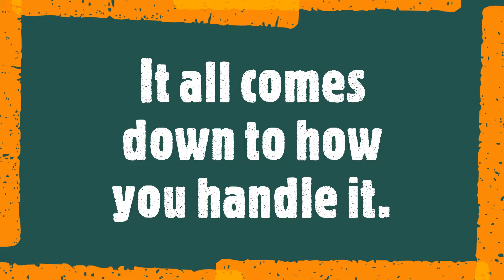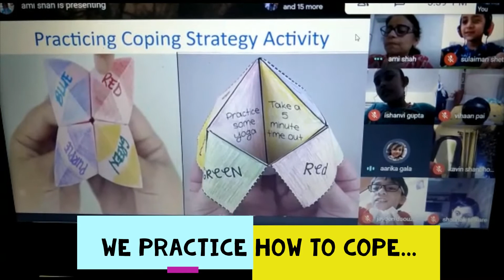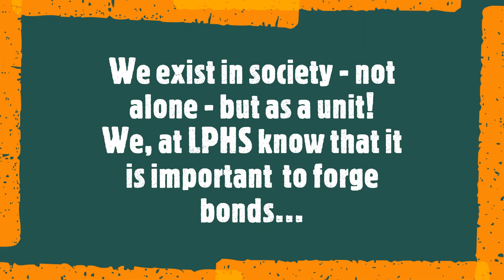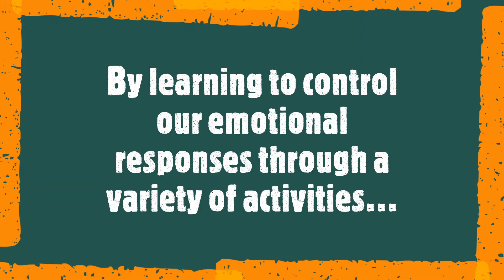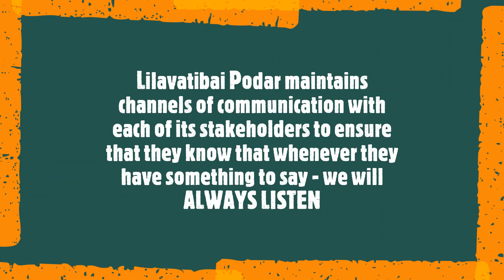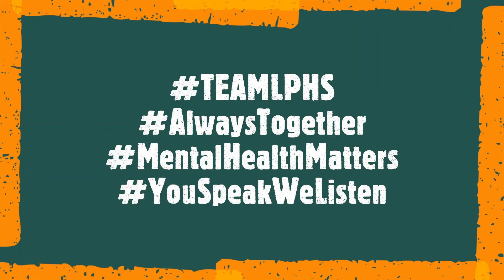Best Digital Documentary on a Social Issue - Teacherathon 2020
Teacherathon 2020 was a grand and glittering event attended by our esteemed panel of judges, estimable principals and superbly innovative Teacher Participants.
The crowning glory for Lilavatibai Podar was winning the All India Saroj Ganesh Podar Award for the Best Digital Documentary on a Social Issue.
LPHS tackled the sensitive issue of mental health and discussed the importance of speaking about it on a regular basis!